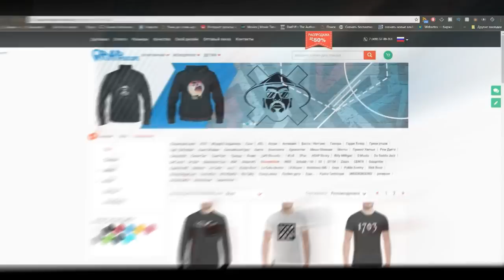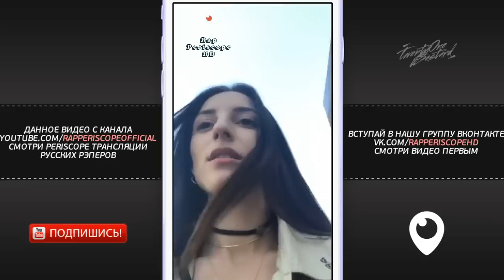Kristina Si о Уходе с Black Star, новом псевдониме, анонс нового трека (3.5.2018)